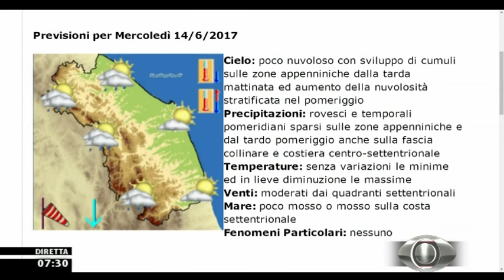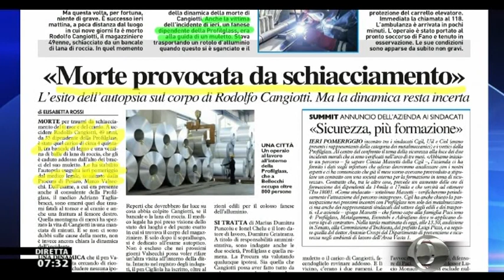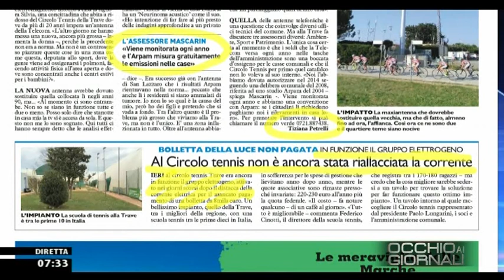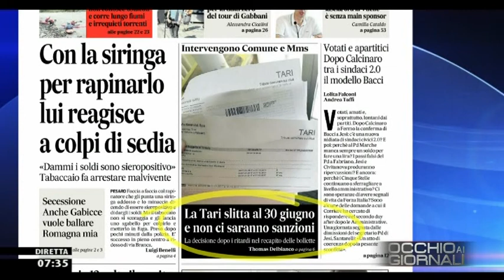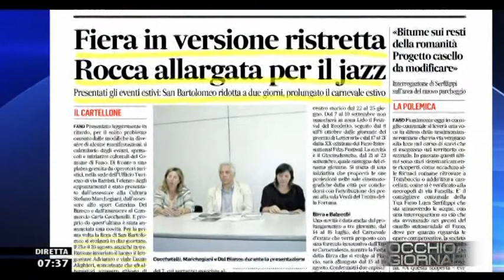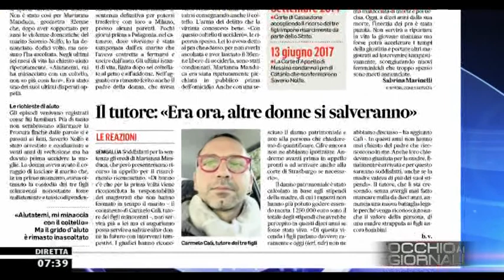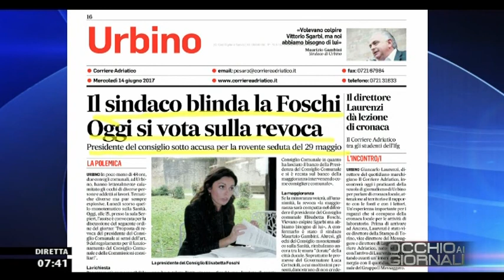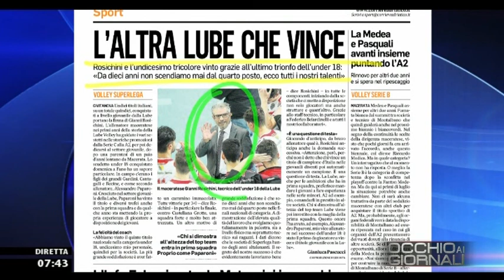Occhio ai GIORNALI 14 Giugno 2017